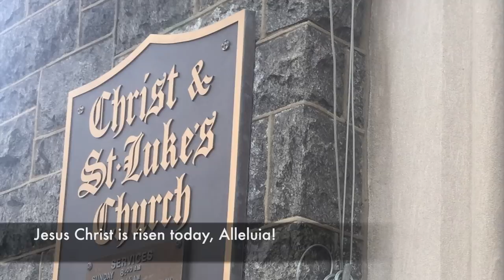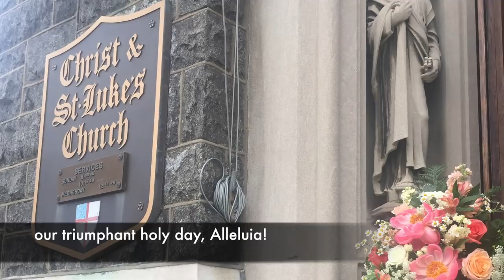Jesus Christ is Risen Today (with lyrics)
Jesus Christ is Risen Today (Tune: Easter Hymn)
Arrangement for Brass and Organ by John Rutter; v. 3 by Todd Wilson

Kevin Kwan, organ
with the Christ and St. Luke's Festival brass
Christ and St. Luke's Episcopal Church
Norfolk, Virginia